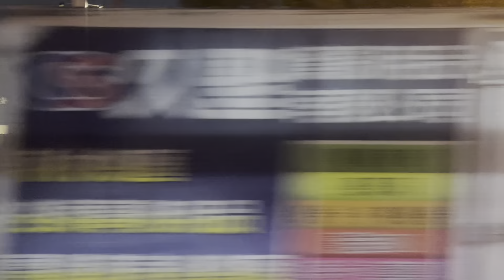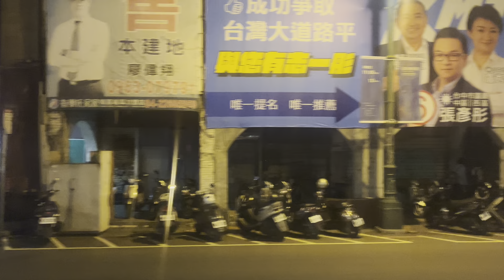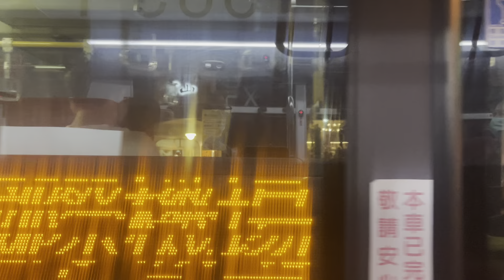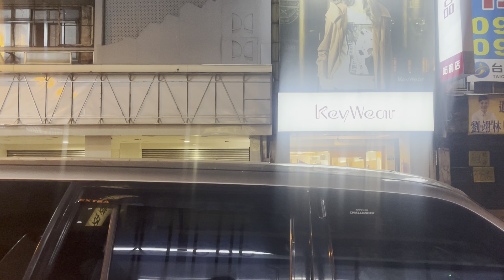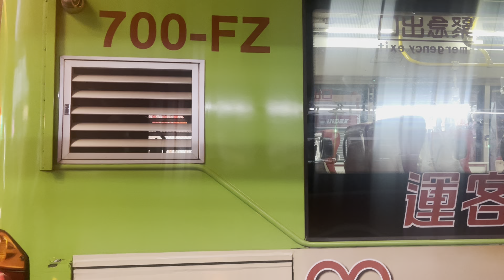304 線 開往:新民高中 [健行路] To:Shinmin High School 方向的 Taichung Bus 臺中客運 Yumen Rd → Gaocheng [383-FX] 成運汽車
甲類大客車
出廠年份:2012 年 05 月 [383-FX] DAEWOO BS120CN (四期引擎)
Taichung Bus 304 S A C (Zhenzheng Rd) → Shinmin High School (Jianxing Rd)

車體廠：成 運
引 擎：斗 山(DOOSAN) DL08S
排氣量：7640cc
最大馬力：300HP (221kW) / 2200rpm
最大扭力：115kg-m / 1200rpm
變速系統：
ALLISON T375R 6速自排(3**-FX)
ZF Ecolife 6AP1200B 6速自排(FAE-0**)
全 長：11,990mm
軸 距：6,100mm
出廠年份：2012
領牌年份：2012
乘客座位數：22 座